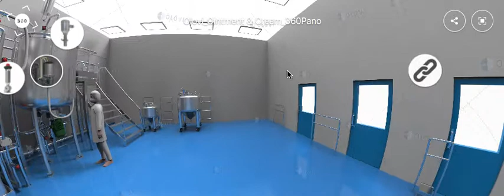View 360 Sample